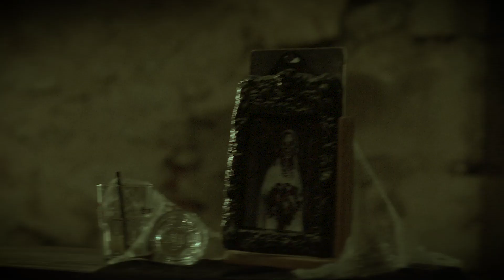HALLOWEEN 2023 - Au Mas du Cheval